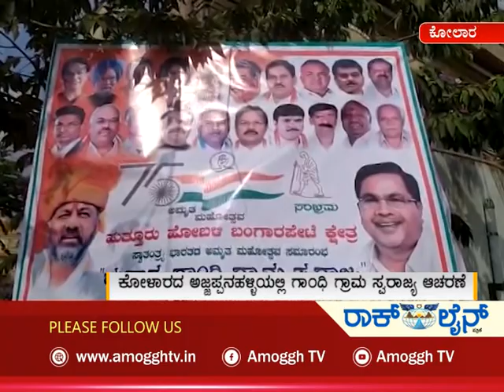ಅಮೋಘ್ ನ್ಯೂಸ್ Amoggh News 8pm 07-02-2022